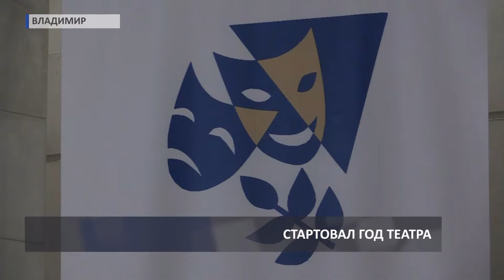2018 12 13 Открытие года театра